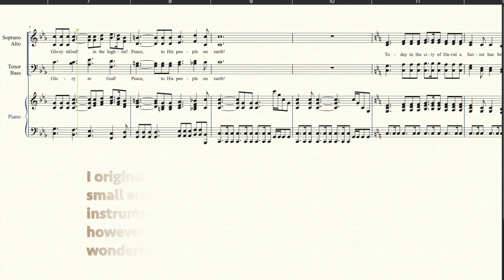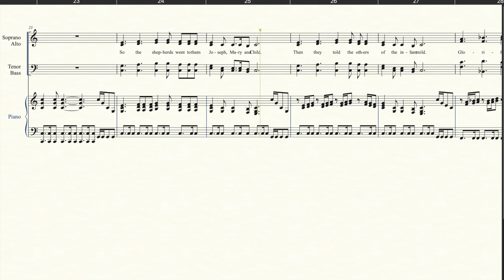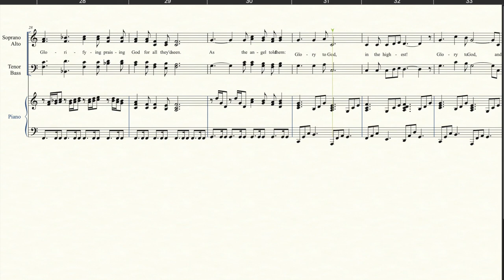Glory to God: SATB Choral Music Series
Another selection from "The Christmas Star" Choral Cantata that makes a great "stand-alone" piece for an Advent/Christmas choral program. The piece is a great opening or closing number as well!

 I have performed this twice, once with a piano and choir - the second with choir and with a wonderful accompanist on a beautiful Schlicker Pipe Organ!

I am not asking for money for this arrangement, simply compositional credit.

DF

Link to the free sheet music (PDF Format) Print as many copies as needed.

Any feedback is welcomed!